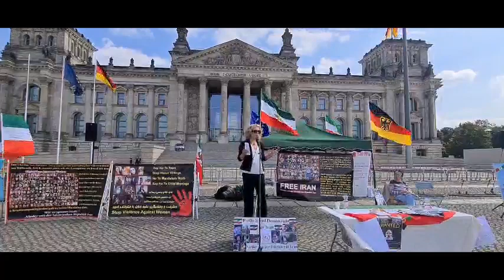Frau Najia Afshari (Menschenrechtsaktivistin)